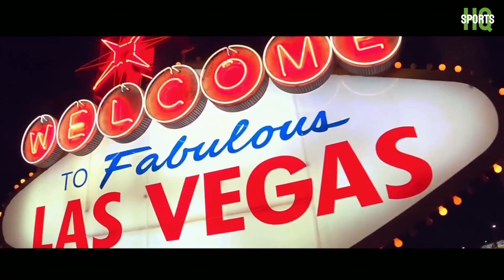ESPN/ABC Pro Bowl intro | 2/6/2022